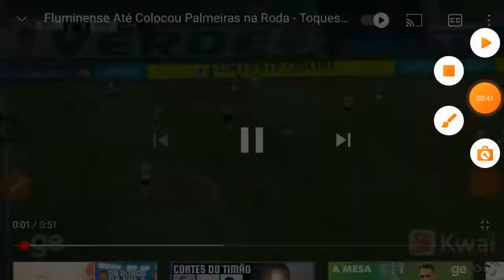JOGADAS DE VÍDEO GAME. TOQUES ENVOLVENTES E REFINADOS.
FLU x Palmeiras - FLU x juventude.